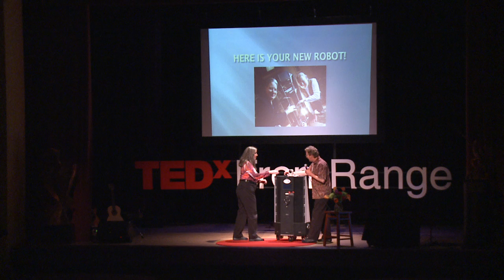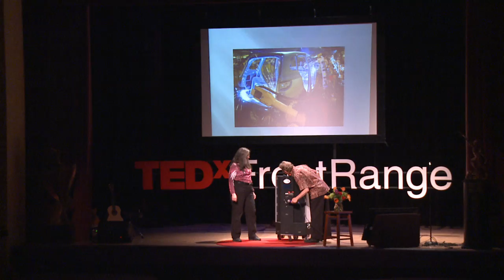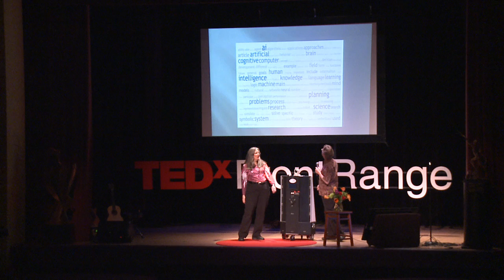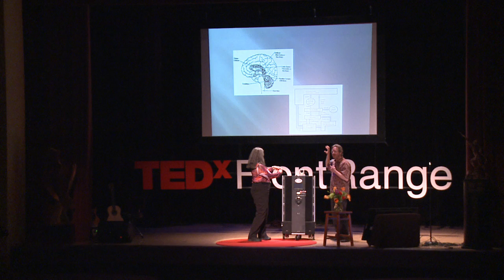TEDxFront Range - Dr. Louis Gunderson & Dr. Jim Gunderson - Gamma 2 Robotics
A demonstration from two people who are trying to make something really cool in the world. The Drs. Gunderson have more than thirty years experience designing brains. Bringing together cutting-edge research from neuro-anatomy, cognitive computer science and systems engineering, they are the classic mad scientists building brains in their lab at Gamma 2 Robotics. When they're not in the lab, they can be found driving across the Midwest chasing tornadoes.